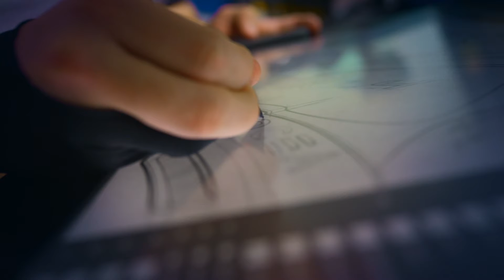Apeks Ocea Atemregler - deutsch (2024)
ENGINEERED FOR ADVENTURE. CRAFTED FOR TOMORROW.

Der Apeks Ocea ist der erste seiner Art - ein umweltbewusster Atemregler aus recycelten Materialien und Biokunststoff, der in einer solarbetriebenen Anlage hergestellt wird. Basierend auf dem XL4+ wurde jedes einzelne Material und jeder Prozess neu überdacht, um den umweltfreundlichsten Atemregler der Welt zu schaffen. Der Ocea ist ein wahrhaft bahnbrechender Atemregler, der die Umwelt um das Fünffache seines Eigengewichts an Kunststoffen entlastet.